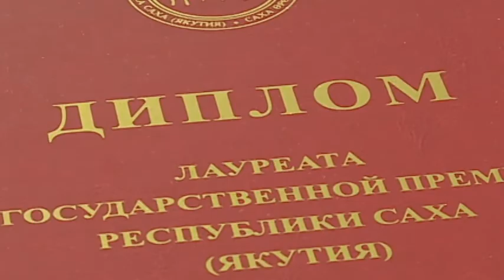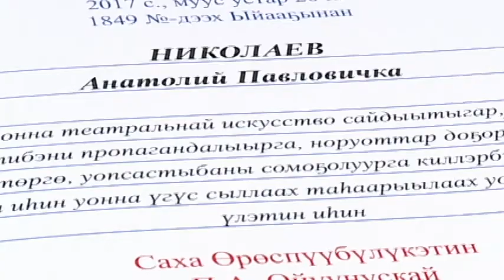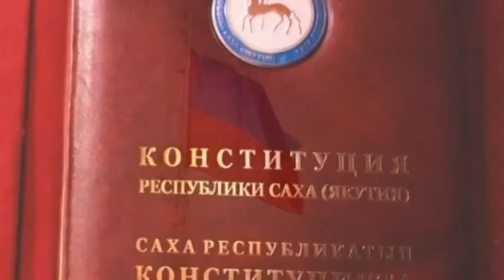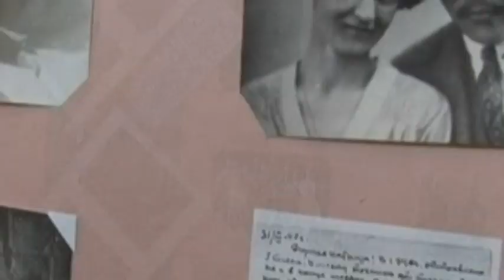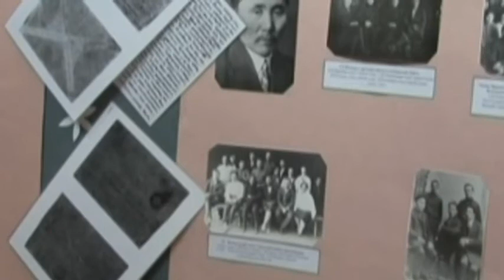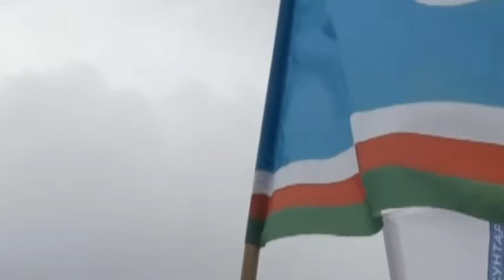Саха республикатын күнүгэр анал таһаарыы